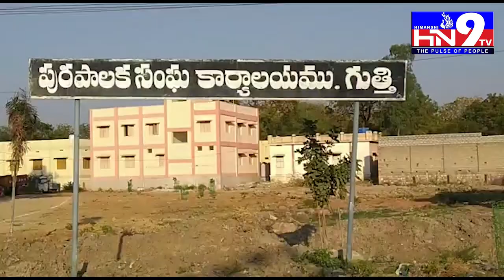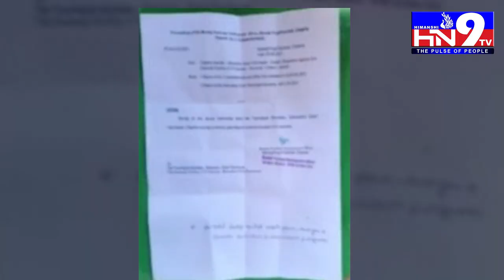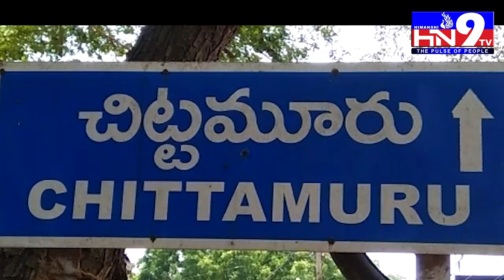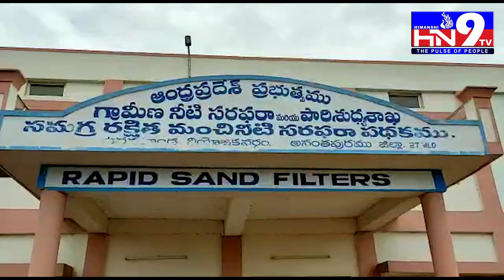HN9TV NEWS BULLITEN 26 06 2021